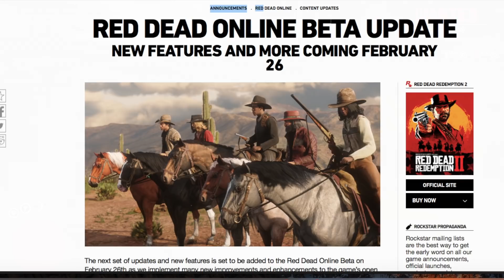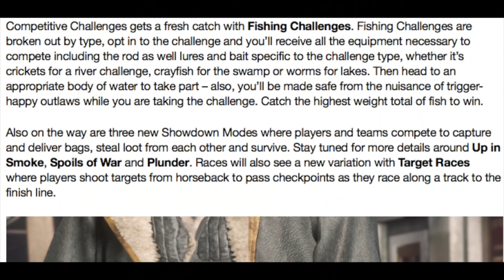Massive Update with New Weapons and Freemode Events Coming to the Red Dead Online Beta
Showcase Gameplay tutorial informative video about the next massive update DLC tunables coming to the Red Dead Online Beta on 26th of February including free mode events, fishing challenges, new weapons clothing emotes, showdown events and more

Please keep up for my next videos from Red Dead Redemption 2 about: Mission’s Gameplay Walkthroughs Hideouts Gangs Posses Arthur Morgan Dutch Van der Linde John Marston Jack Marston Abigail Robberts Bill Williamson Javier Escuela Sadie Adler Micah Bell Hosea Matthews Charles Smith Sean McGuire Lennie Summers Pearson Uncle Molly O Shea Susan Grimshaw Leapold Strauss Karen Jones Tilly Jackson Mary-Beth Caskill Josiah Trelawny Reverend Swanson gangs Mexican standoffs Tutorials DLC Showcases Previews Reviews New Vehicles Mounts Fights Weapons Swords Bows Mods Gangs Livestreams Cheats Trailers Easter Eggs Cutscenes Intros Bosses Underbosses Rockstar Editor Movie

Please keep up to my channel for my next Vlogs, or Gameplay Video of games as: Grand Theft Auto 5, Red Dead Redemption 2, Ghost Recon Wildlands, Assassins Creed Origins, Call of Duty World War 2 and more.

Indo-J

PSN:
Indo-J

And keep up for future updates off: Mafia Series, GTA Series and more